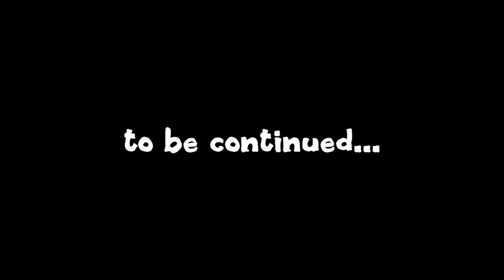Minecraft: Sky Grid Survival with Super Coop Team (part 19)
The Super Cooperation Team- Ralph, Darryl and Nathalie- will tackle a new survival map. We'll play Sethbling's Sky Grid survival map, which is quite challenging, because practically the whole world is one giant jumping puzzle.